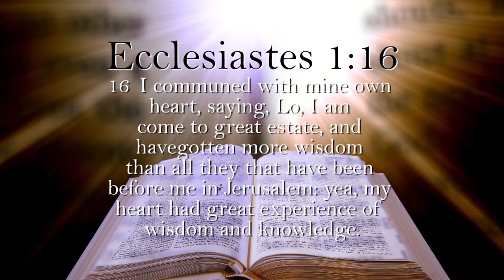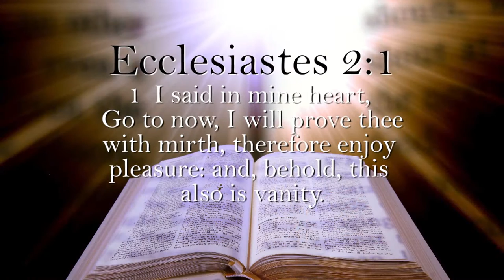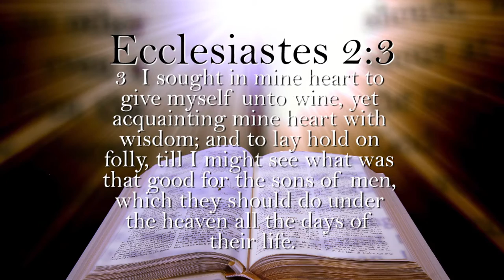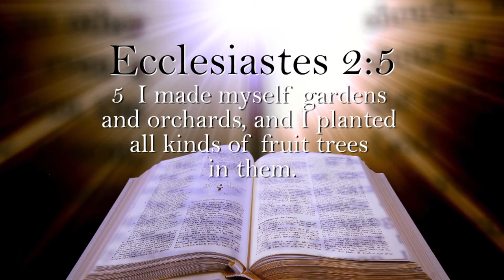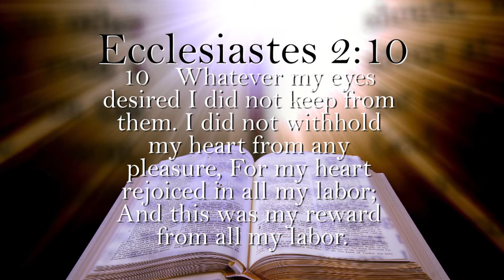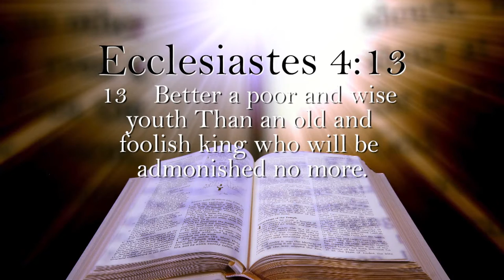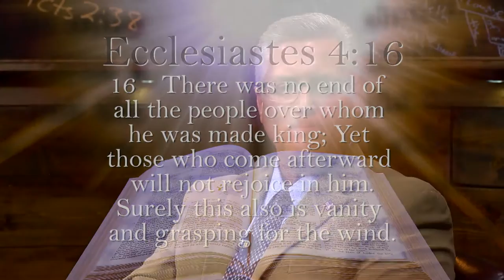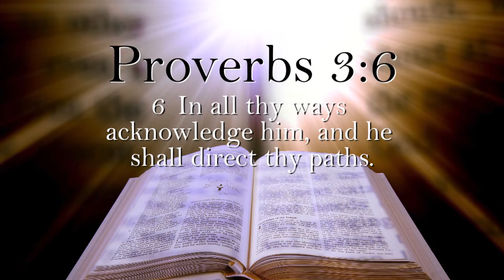Grasping for the Wind